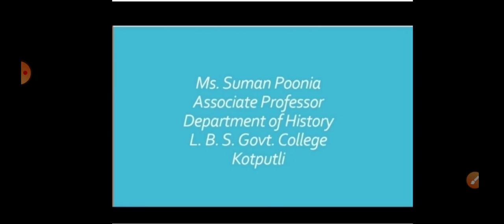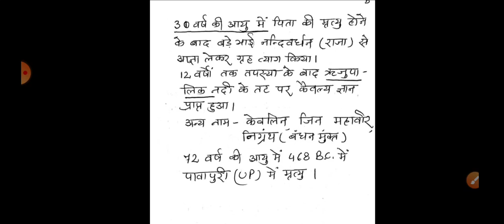Suman Punia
B. A.Part I year--- ancient India